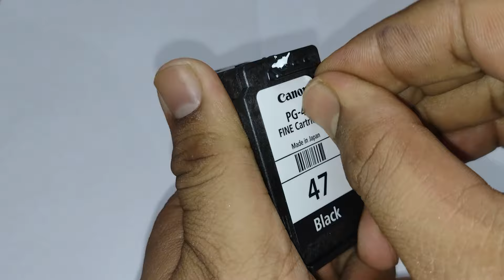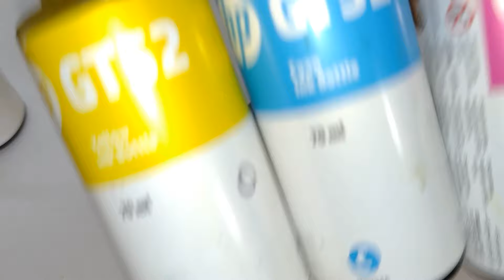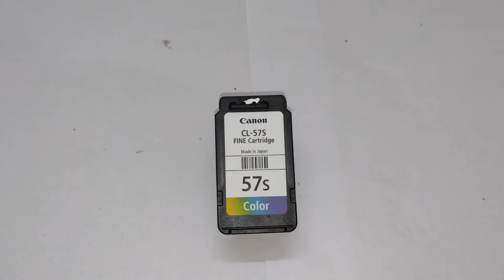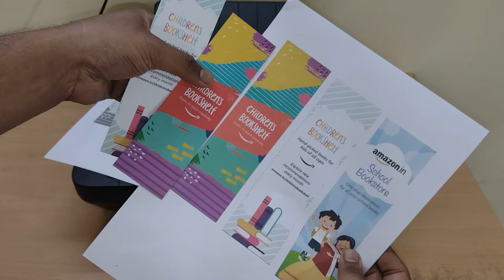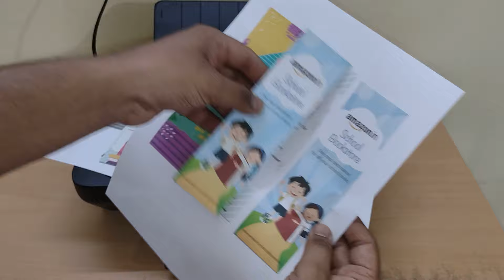Refilling Canon PG-47 & CL-57 Ink cartridge | How to refill Ink Cartridge for Canon E & MG Series 🔥🔥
Hi Guys,

In this Video we will Refill the Canon PG-47 & CL-57 Inkjet cartridge manually with the help of Syringe.

The Canon PG47 & CL57 Cartridge is compatible with many Canon Inkjet Printers such as Canon E410, E470, E477, E-series and Many MG series Printers

Most of the Inkjet printer cartridge can be refilled manually using syringe or by installing a CISS kit, but the simplest one is manual refilling. As for installing Ciss kit there is always a probability of the printer getting damaged if not setup correctly

Please find some other printer related videos below -

For installing the Printer software in your laptop or computer, a CD will be provided in the box, if not then one can download the required software online from the HP official

Follow @FactTech14 for more such dhamakedar videos